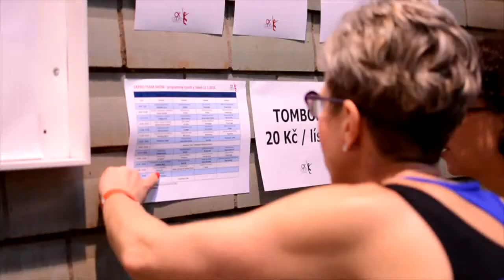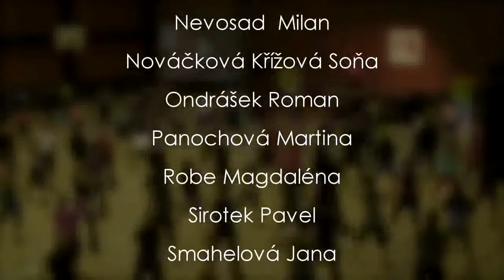CAPRO TEAM SHOW X - 17.1.2015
Vedle lektorů vystoupili také dětské týmy, taneční tým Vojty Lacka.  Ve 4 sálech proběhlo 41 lekcí a zúčastnilo se 547 účastníků.

Všem účastníkům děkujeme a srdečně zveme na další ročník, který se uskuteční na stejném místě